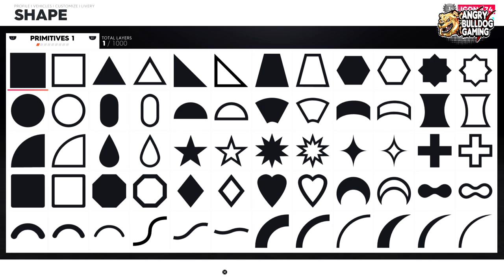THE CREW 2- LIVERY 76 TUTORIAL│ LIVERY CAR WRAPS│C8 Aileron '08 Spyker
🟎You can download the Car wrap or Livery on PS4 & PS5 from the community
wraps menu🟎

🗩 Have ideas or thoughts? fill up my

                      ►Social Medias◄

        𝄞MUSIC𝆝BEATS𝆝INSTRUMENTALS𝄤
                  🖈Beat artists credits🖈
RAGE, DJ Freedem, Causmic,
Patrick Patrikios, Yung Logos,Saidbysed,
Anno Domini Beats,Gunnar Olsen,RW Smith,
Jingle Punks,Silent Partner,Audio Hertz,
Single Friend,Verified Picasso,Alge,LATASHÁ,
RKVC,Sarah The Illstrumentalist,Cxdy,
Nana Kwabena,Mike Relm,Mikos the Gawd,
Coyote Hearing,Spazz Cardigan,Text me Records,
The brothers Records,Wayne jones,josh pan.

need-for-speed/need-for-speed-heat
🎮THE CREW 2
/en-us/home/
🎮DIRT 5